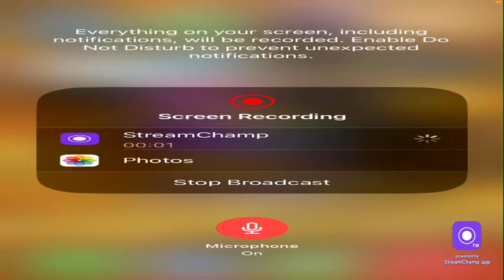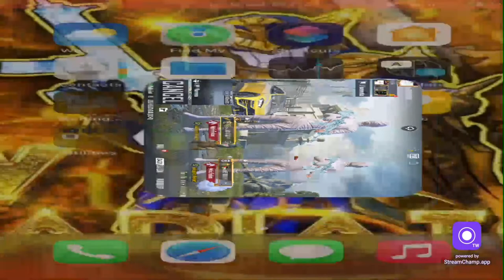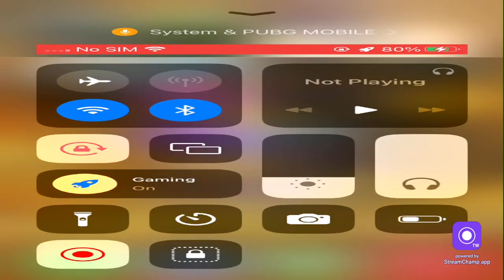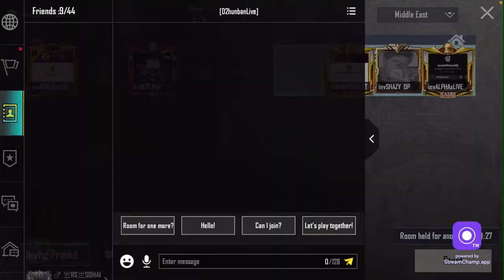🔴ROAD TO 1K SUBS INV RADIATOR GAMING LIVE FULL RUSH GAMEPLAY😈GRAND MASTI ON LIVE STREAM 18+😉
JOIN OUR WHAT'APP GROUP FOR CUSTOM ROOMS invRADIATOR GAMING official

Follow Me for more PUBG mobile Videos and Also watch our live stream for gaining Live stream POInts If you Get more than 2000 point of watching our live Stream you will Get some rewards On your PubgMOBILE In game Account So stay tune for more content LoVe you All SUBSCRIBE MY YOUTUBE CHANNEL FOR MORE VIDEOS AND FOLLOW ME IN INSTAGRAM AND WATCH FOR GIVEAWAYS THANK YOU EVERYONE       💖💓

My Device : IPhone SE 2020

Streaming APP : StreamChamp

Headphone : gaming ear buds model k55

INTERNET : opteme fiber